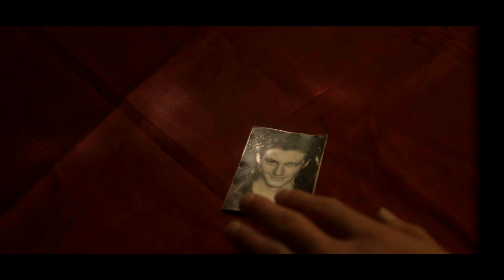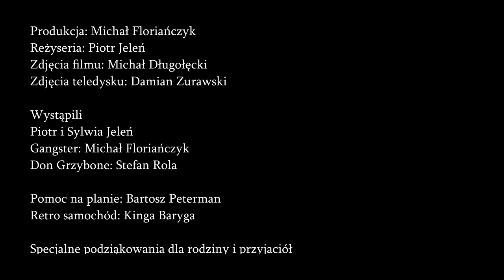JAK POZNAŁEM MOJĄ ŻONĘ [JeleniaMafia]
Ponad 4 lata zbierałem się, żeby podzielić się tym filmem.
Sporo pracy i zaangażowania ze strony Michała, mojej żony i reszty ekipy:)

Produkcja: Michał Floriańczyk
Reżyseria: Piotr Jeleń
Zdjęcia filmu: Michał Długołęcki
Zdjęcia teledysku: Damian Zurawski

Wystąpili:
Piotr i Sylwia Jeleń
Gangster: Michał Floriańczyk
Don Grzybone: Stefan Rola

Pomoc na planie: Bartosz Peterman
Retro samochód: Kinga Baryga